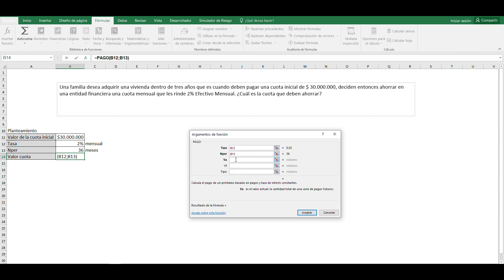Capítulo 3 - 047